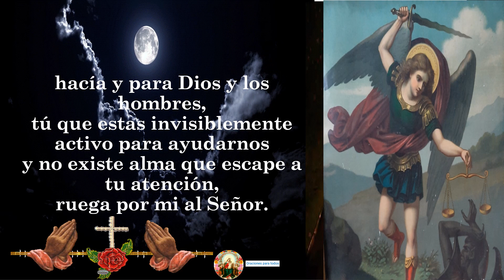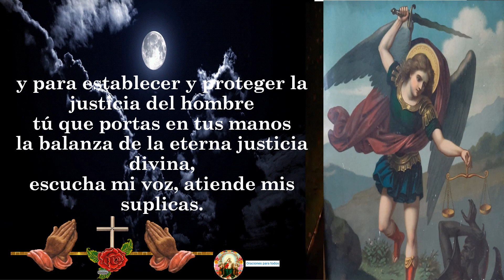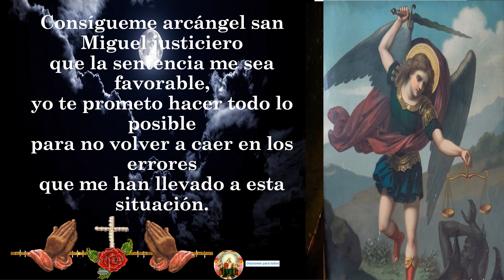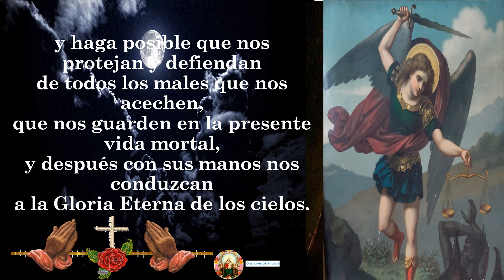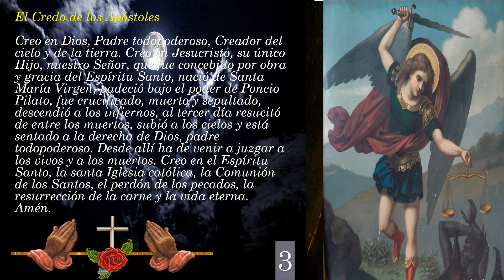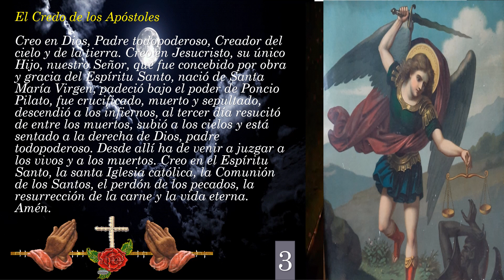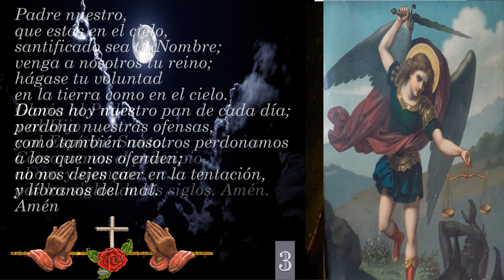Oración a San Miguel Arcángel | Protección contra injusticias, intrigas y falsos testimonios 🙏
En este video, te presentamos una poderosa oración a San Miguel Arcángel, el guerrero celestial y defensor del bien. Únete a nosotros para invocar su protección contra injusticias, intrigas y falsos testimonios que puedan afectar tu vida y reputación. San Miguel es conocido por su valentía y poder para enfrentar las adversidades y proteger a aquellos que lo invocan con fe. Aprende cómo conectarte con la energía de este arcángel y recibir su guía y amparo en momentos difíciles. Con esta oración, encontrarás fortaleza y consuelo en la presencia de San Miguel, permitiéndote enfrentar los desafíos con confianza y determinación. Sintoniza este video y experimenta la protección y ayuda del arcángel en tu vida. ¡No te lo pierdas!"